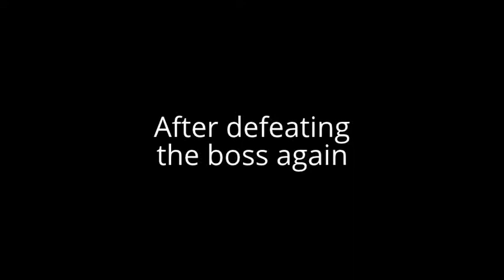Lets Play Majoras Mask - Found The Horse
This is the Next Episode of Majoras Mask. In this episode we try to set up for the upgrade sword but finding out we have to get an upgrade on the Wallet. also we end up finding our Horse FINALLY lol but we find a ranch that's in Trouble.